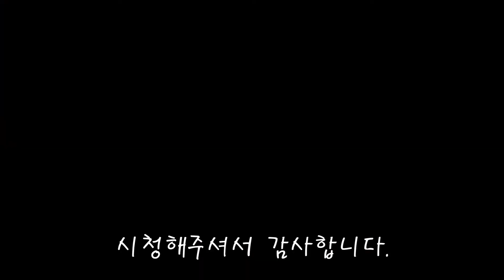아크릴화 초보자를 위한 영상 구름그리기 구름쉽게 그리는방법 아크릴화를 처음 그리는 사람들을 위한 영상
오늘은 아크릴화를 처음 취미로 시작하는 사람들을 위한 영상을 만들어 봤어요.
많은 도움이 되시면 정말정말 좋겠습니다.